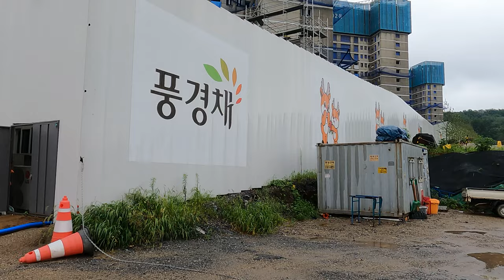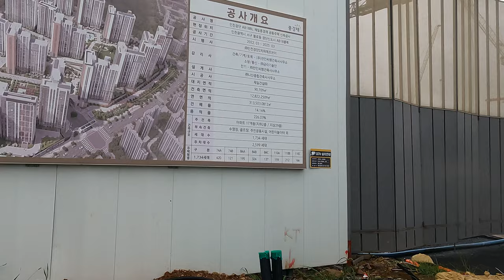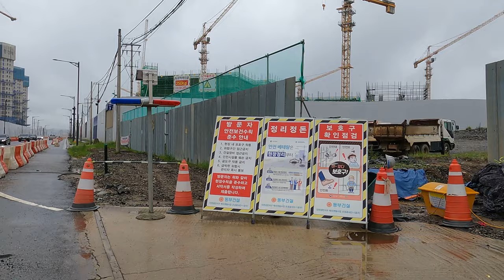장마철에 걸어본 검단신도시 102역 주변 아파트 공사현장/ 검단신도시/인천지하철검단102역/부동산 소개/아파트 소개/인천지하철검단연장/검단지하철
안녕하세요!!!
이번 영상은 장마철인 7월 23일 일요일 오후에 걸어본 인천 서구 검단신도시 102역 주변 공사  현장 영상입니다.
일시 : 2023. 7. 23(일) 13:20
날씨 : 비
온도 : 26℃